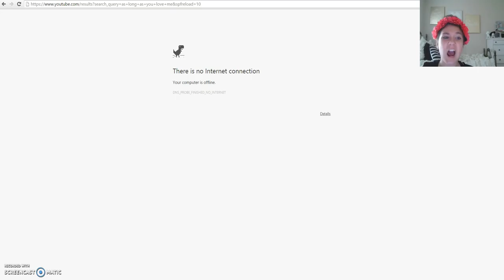Sims Legacy Ep 1 beggining this